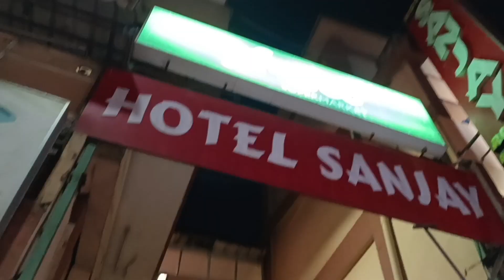Last vlog of 2022❣️ HAPPY NEW YEAR to all 🎊🎊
In this video you can watch that how we spent the last day of 2022